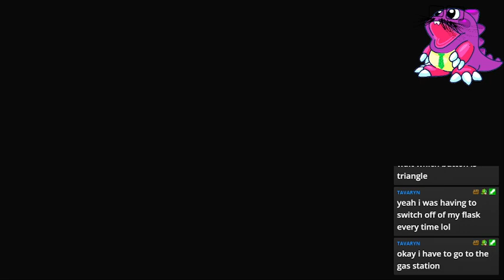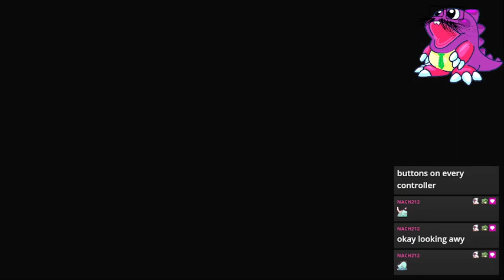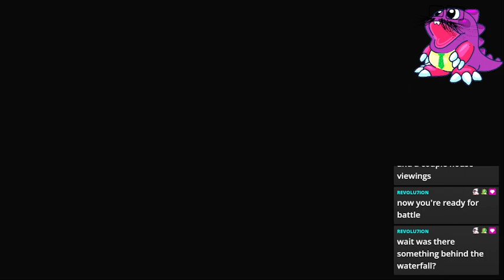Elden Ring (PS4) Dragonkin Soldier of Nokstella